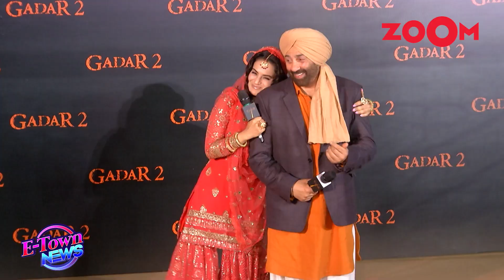Allu Arjun's Pushpa 2 to CLASH with Ajay Devgn's Singham Again | Pooja Bhatt on Alia's daughter Raha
Bollywood News | Allu Arjun's Pushpa 2: The Rise likely to clash with Ajay Devgn's Singham Again at the box office. Pooja Bhatt refers to Alia Bhatt's daughter Raha Kapoor as the next beautiful girl in Bhatt family. Urfi Javed gets brutally trolled. Listen In!